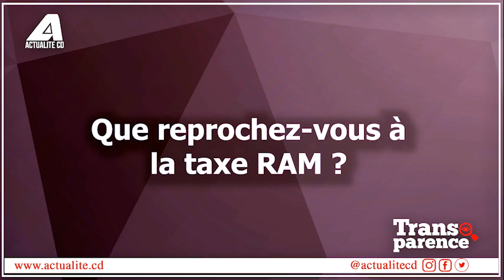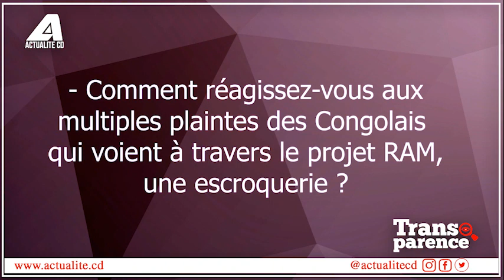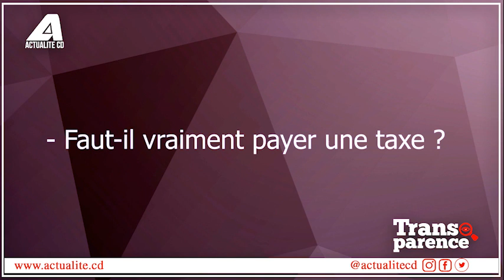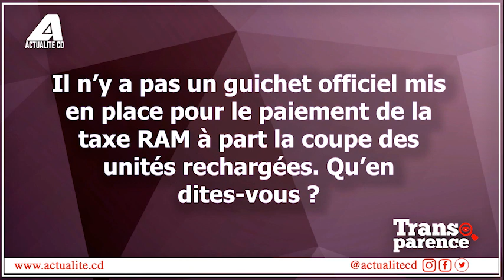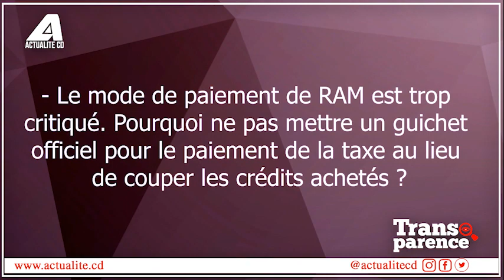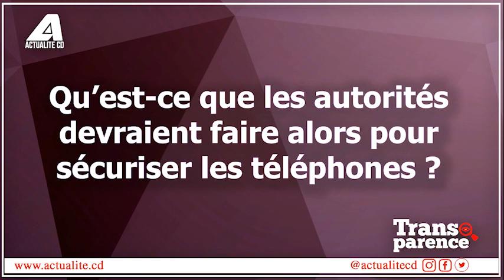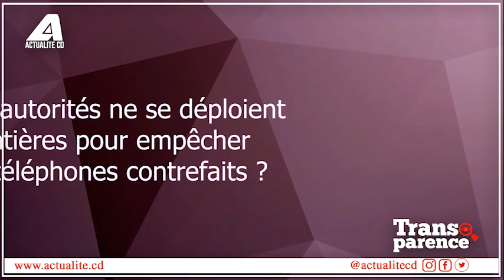Taxe RAM:le ministère de PTNTIC explique le projet et réfute notamment à l'accusation d'escroquerie